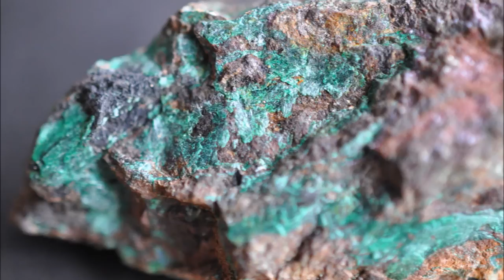Образцы из Н Тагила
Образцы с Меднорудянского месторождения Нижнего Тагила.
Фото некоторых образцов азурита, псевдомалахита, хризоколлы.
Найди жилу и самоцвет!
Произведение «Образцы из Н Тагила» созданное автором по имени Владимир Маковецкий, публикуется на условиях лицензии Creative Commons «Attribution» («Атрибуция») 4.0 Всемирная.Владимир Маковецкий, публикуется на условиях лицензии Creative Commons «Attribution» («Атрибуция») 4.0 Всемирная.